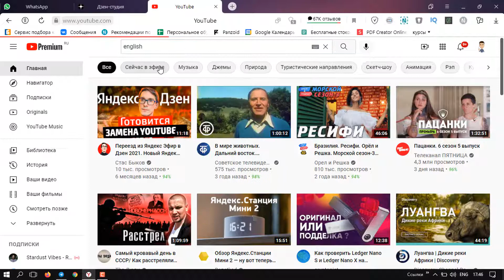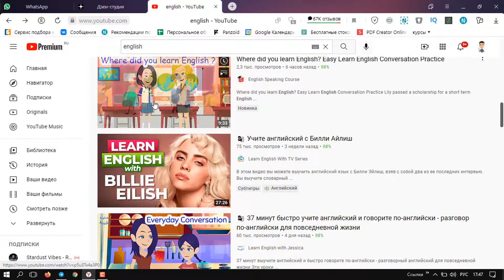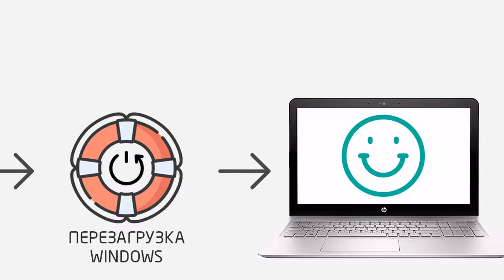Автоматический (прямой) перевод видео на русский язык от Яндекс Браузера голосом Без Программ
Из это видео вы узнаете как переводить голосом видео в яндекс браузер. Данная технология выделяется тем, что она производит прямой перевод видео с английского языка на русский в яндекс браузере.

Часто возникает необходимость перевести слова из видео на русский язык, и приходиться пользоваться различными переводчиками и сервисами. В данном случае эта новая функция по переводу видео на русский языке от Яндекс Браузера просто находка!

Скачивайте нашу бесплатную электронную книгу и получайте дополнительные видео уроки о том, как сделать свой компьютер БЫСТРЫМ И БЕССМЕРТНЫМ